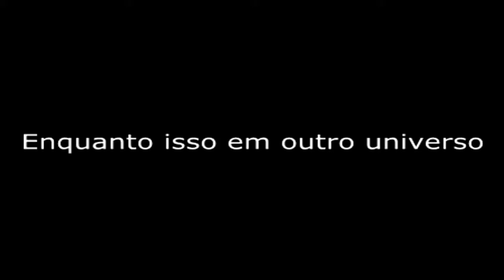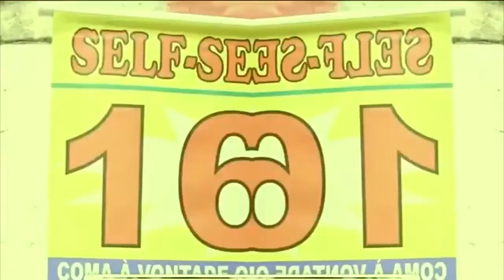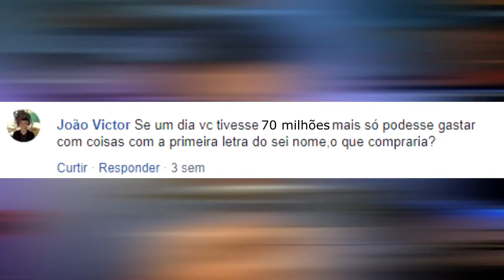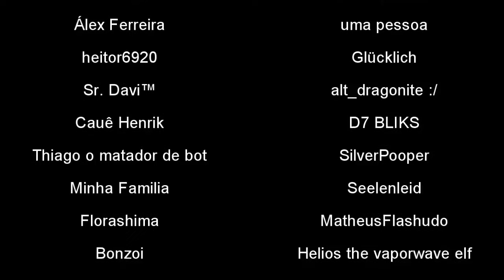YTPBR - O maior poop sem nexo de todos (ESPECIAL 4K DE INSCRITOS) (+10)